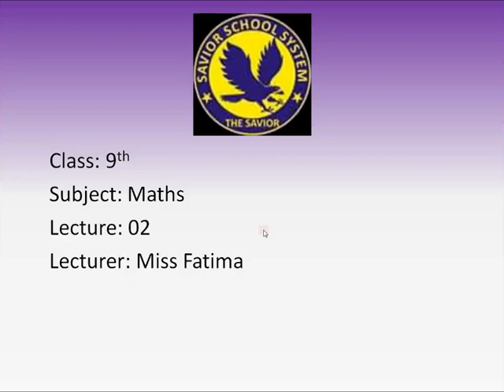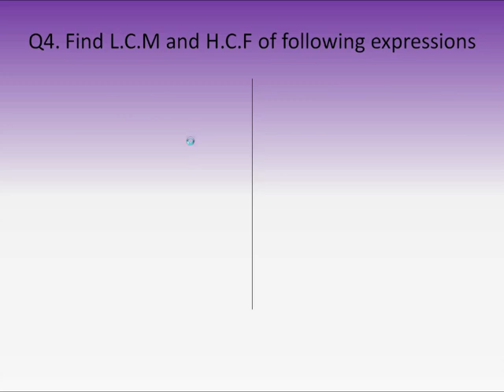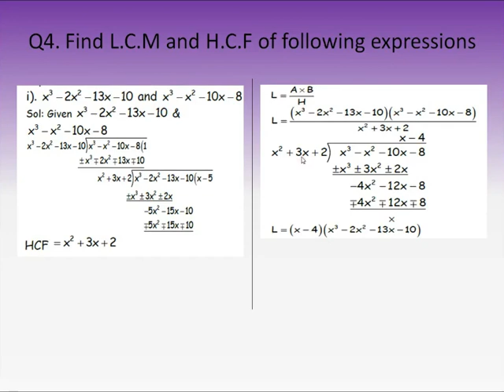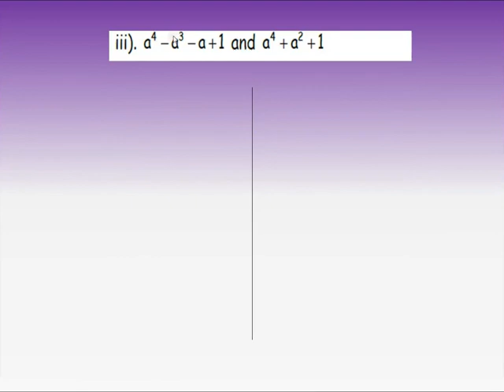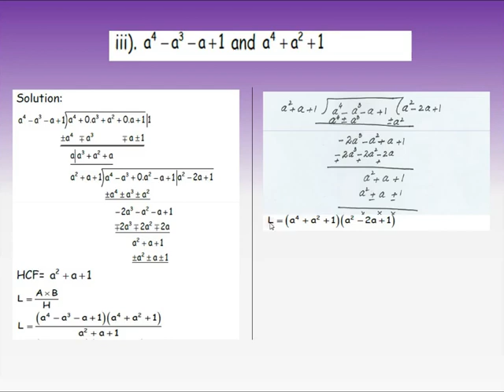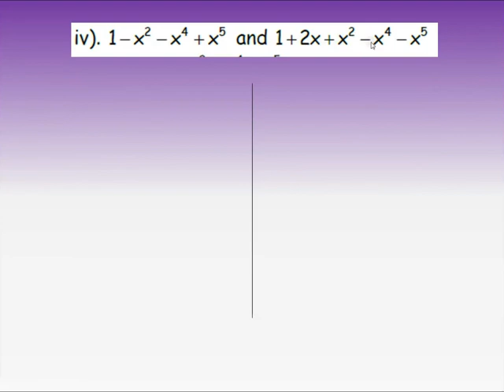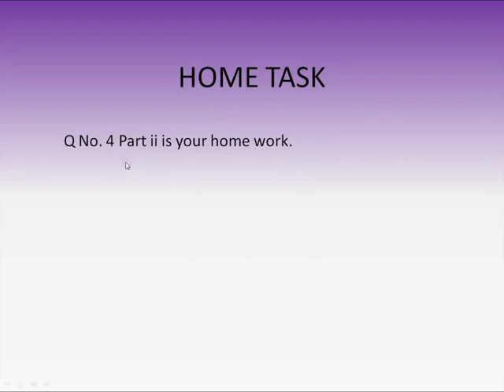Mathematics for class 9th lesson 2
Algebraic Manipulation. Solved questions KPK Text Book Board